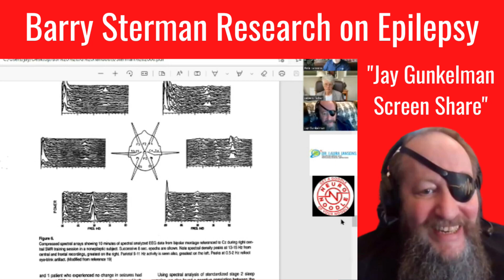Brain Stem Injury vs. Deceleration Concussion: What's the Difference?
Jay Gunkelman is the man who has read well over 500,000 Brain Scans in his career and he joins Pete Jansons on the NeuroNoodle Neurofeedback Podcast to discuss the difference between a brain stem injury and a deceleration concussion. Dana White's Power Slap league has recently been in the news because several contestants have been knocked out and appear to have brain trauma.

Jay and Pete discuss whether there is a difference in brain damage from being slapped on the left side versus the right side of the face. They also discuss deceleration concussion and age matters because of the toughness of the Faulx Cerebri

Our aim is not to promote the Power Slap League but to educate people on signs of trauma and explain what damage is happening.